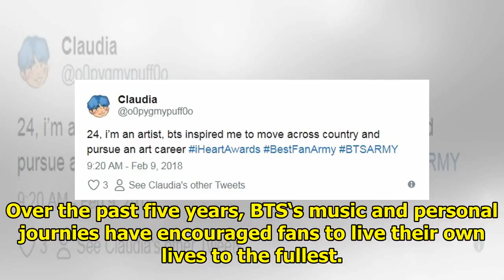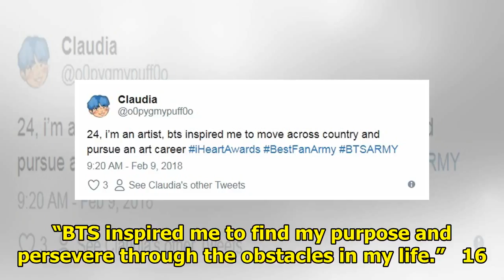20 Real Tweets From Fans Whose Lives Were Changed By BTS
20 Real Tweets From Fans Whose Lives Were Changed By BTS
Over the past five years, BTS‘s music and personal journies have encouraged fans to live their own l...